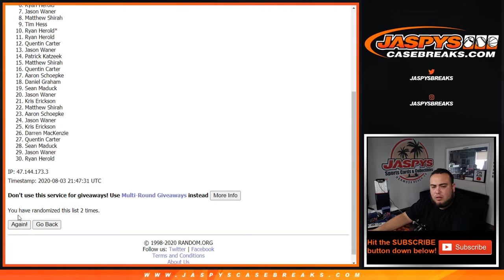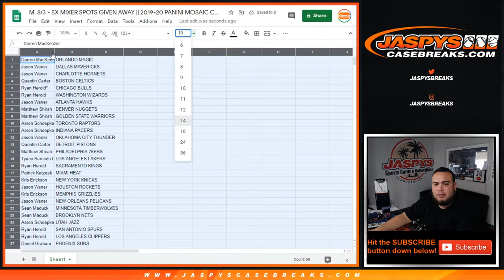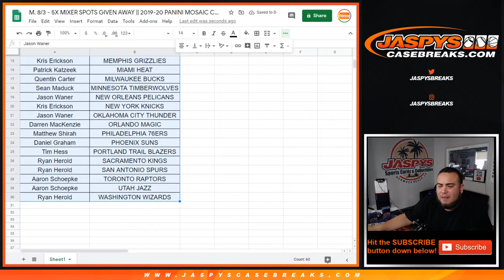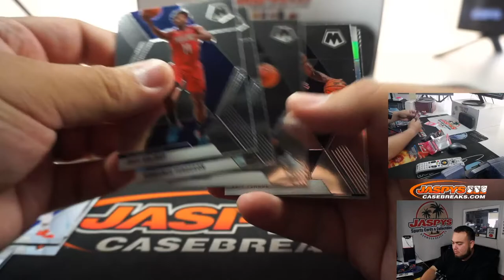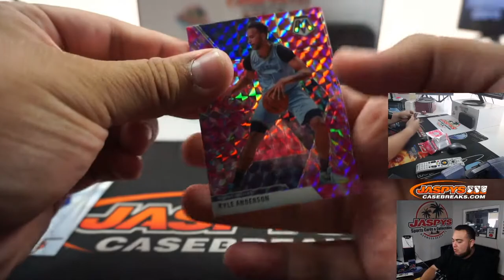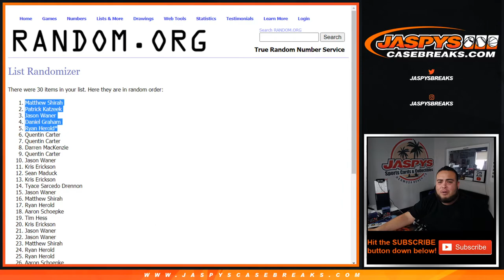M. 8/3 - 5X MIXER SPOTS GIVEN AWAY || 2019-20 PANINI MOSAIC CELLO PACK BREAK #304 *RT*